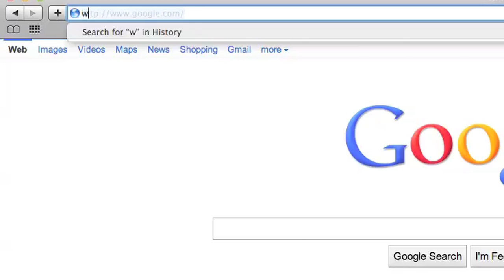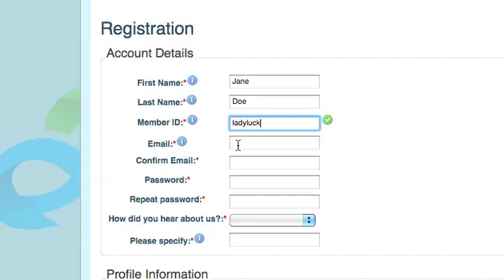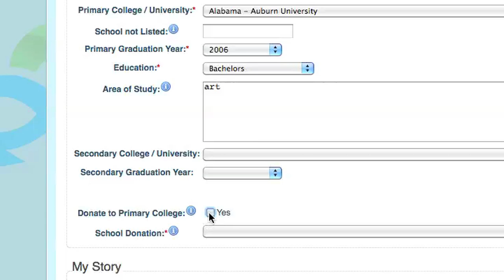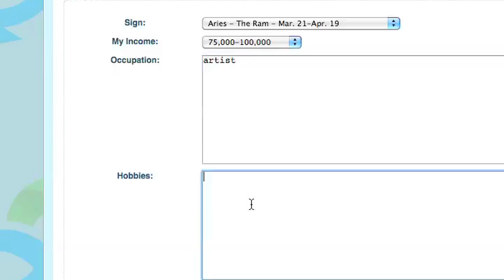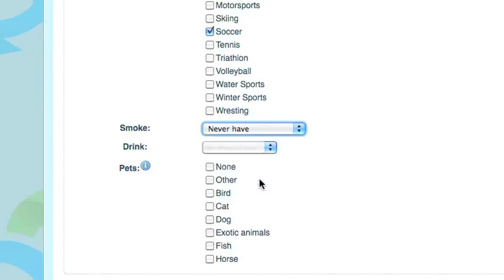AlumniDate.com Registration Tutorial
Below you will find an overview of this video tutorial. for more details.

Narrative:
AlumniDate.com, the only dating site that gives back to higher education, has a single page registration process, making it fast and easy to join.

On the right hand side of the home page you will see "Home Page Login". But wait your not a member!!! So click on Join Now! You will then be brought to the Registration Page, which should only take a few minutes to complete.

The First step is to create your account details. All the fields with red asterisks are mandatory, so don't forget any! If your having trouble filling in any field, mouse over the information symbol.

My member ID: This is how you will be identified on the site, so you'll want to make sure this is a Member ID that you want to Keep! There is no changing your Member ID once your account is activated!

If your Member ID is already in use, an X will appear next to the field, so choose another one!

Now type your email and confirm your email. After registration you will receive an activation link in the email you've provided. You MUST click the link in your email to active your account!

Now type a secure password and confirm.

How did you hear about Us? This helps us better serve you! Please Specify!

Moving on to your Profile Information. The first thing you'll want to do here: Upload a main Profile photo. We require an actual picture of you!! Note: All photos need to be approved before they will appear on the site.

Select your Date of Birth! You MUST be18 years of age or older to JOIN.

Now for your School Info. Section. Select your Primary College/University from over 4,000 schools. If your school is not listed choose "School not Listed" and enter it into the school "Not Listed Field."

If you did not attend college then select not-applicable.

Select your primary graduation year, education level and area of study. If you attended a secondary college you can select it here.

The next part is what makes so unique! Giving back to higher education! If you wish for us to donate to your primary college, click the "Yes" check box. OR choose another school, or you can even choose "general scholarship fund"!

We will donate a portion of your membership fee to the college you select here, every month!

For My story: Tell everyone about you, don't be shy! Your story stands out in your profile.

Now, the next series of fields are required, however certain fields you can select "prefer not to answer."

Misc fields are not required however answering them honestly may attract a person of common interests.

Now Click the Sign-Up Button!

Remember. You will receive a confirmation email. You must click the activation link before you can Sign in!

Welcome to the Community, the only Dating Site that gives back to Higher Education!

Connect! Rekindle! Give Back!